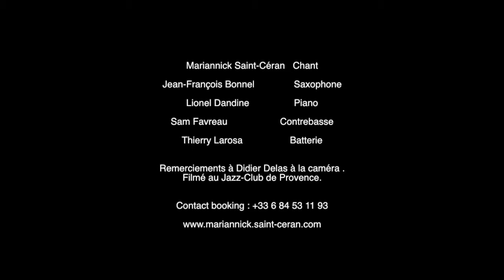Mariannick St-Céran invite J-François Bonnel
Mariannick Saint-Céran : chant, Jean-François Bonnel : sax,
 Lionel Dandine : piano, Sam Favreau : contrebasse,
Thierry Larosa : batterie